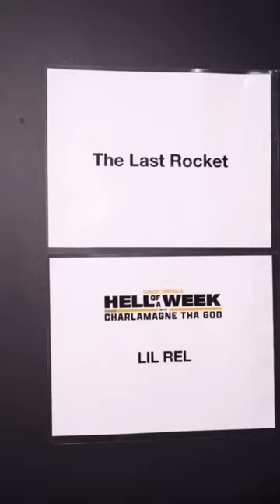HellofAWeek but make it a 90s sitcom. 😂 TravonFree, AmandaSeales, Rep. ValDemings, & LilRel 🔥